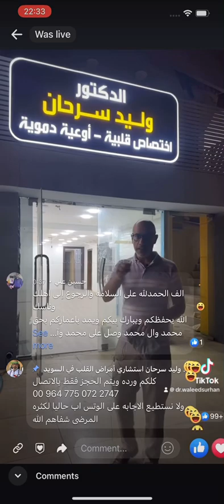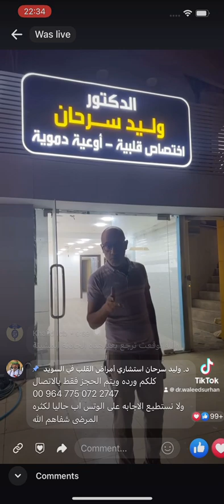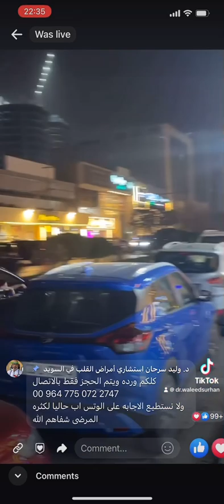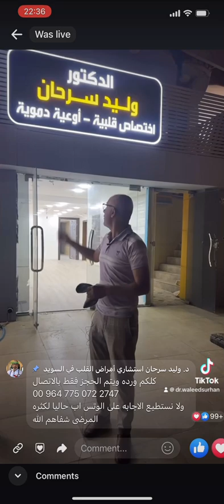الهجرة الى الوطن بعد 17 عام غربة دكتور وليد سرحان